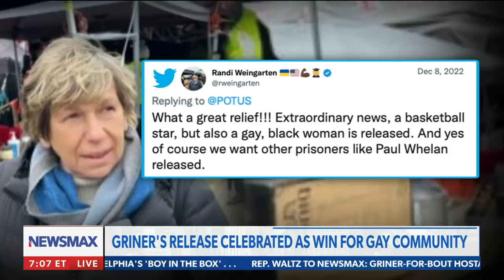WATCH: Whoopi Goldberg promises to never stop talking about Paul Whelan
Whoopi Goldberg promises to "remind Americans every day" that Paul Whelan remains in Russia.

Rob Schmitt: "Obviously, they're not going to do it." - via Rob Schmitt Tonight.